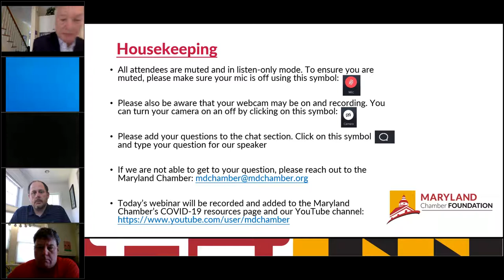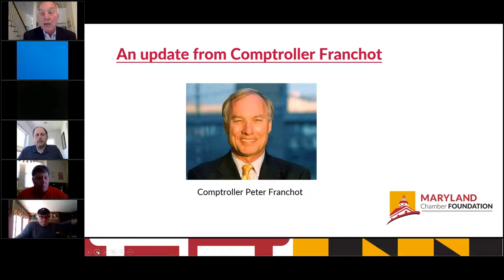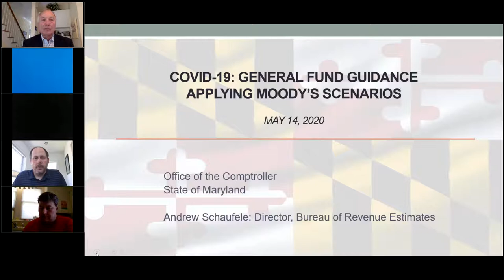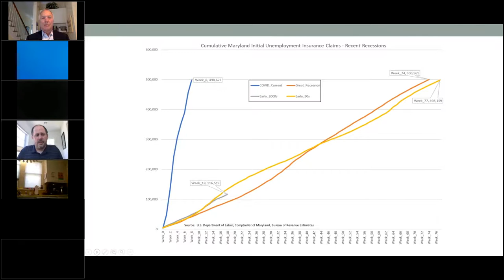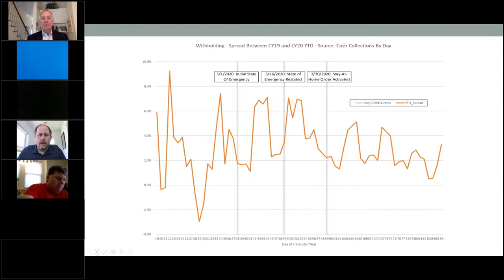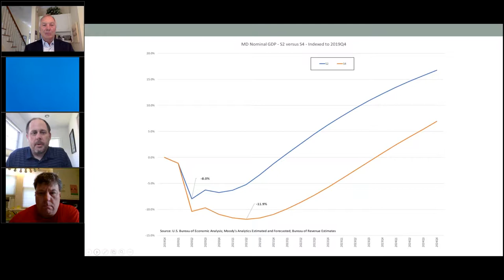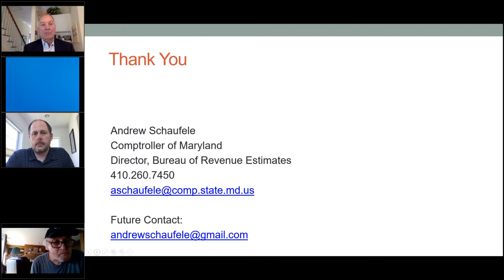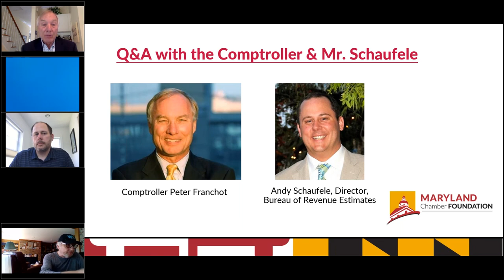Webinar | COVID-19: A conversation with Comptroller Peter Franchot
The Maryland Chamber Foundation remains dedicated to supporting our state’s business community—and maintaining continuity of operations—as we grapple with the effects of the COVID-19 crisis.

Please join us for a conversation with Comptroller Peter Franchot and Andy Schaufele, Director of the Bureau of Revenue Estimates. Our guests will discuss the current fiscal and economic situation facing Maryland during this pandemic and provide us with their predictions about the future. Participants will learn more about recently released data and revenue indicators from the Bureau of Revenue Estimates and will have the opportunity to ask questions of the panelists.

Presented by:
Comptroller Peter Franchot
Andy Schaufele, Director of the Bureau of Revenue Estimates